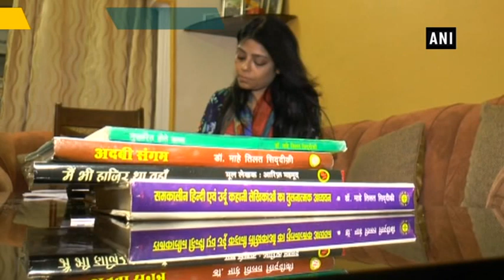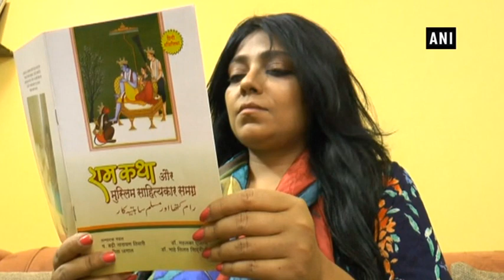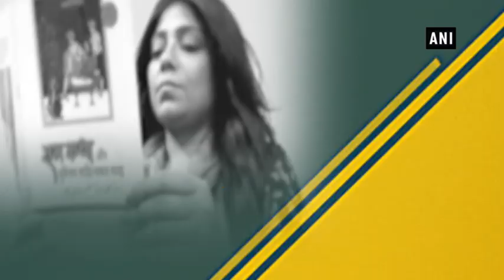Muslim woman translates Ramayana in Urdu to promote communal harmony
Kanpur (UP), Jun 30 (ANI): In a unique initiative to promote communal harmony, a Muslim woman from Uttar Pradesh’s Kanpur translated Ramayana in Urdu. The book will be available in stalls after one and half year of hard work. Mahi has read both Ramayan and Quran and thoroughly believes none of these books provoke anyone to kill each other.